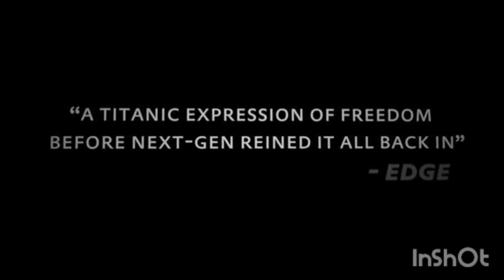Gta San Andreas - All Trailers - Playstation 2 in Xbox in Android.IOS in Trilogy - Video Editor HD